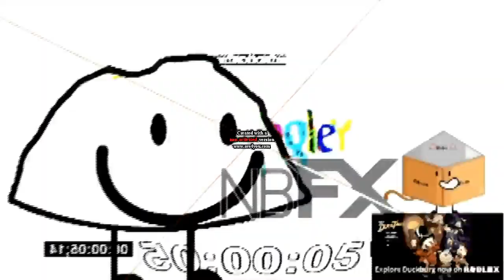Google Csupo V4 (2013) Effects Round 5 vs MTKVE (5/8)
Next Make Round 6?